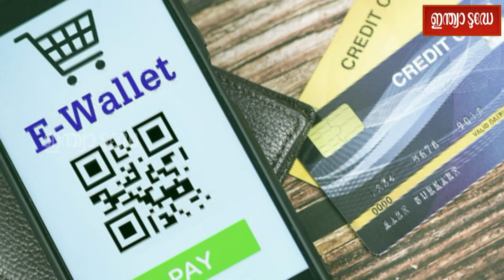ഡിജിറ്റൽ രൂപ ഇന്ന് മുതൽ: ആദ്യ ഘട്ടത്തിൽ നാല് നഗരങ്ങളിൽ | Digital Rupee today onwards | First Phase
First Phase in 4 cities
RBI comes out with Digital Rupee: പോക്കറ്റിൽ പണം കൊണ്ടുനടക്കുന്ന രീതിയെ അപ്പാടെ മാറ്റുന്നതാണ് ഡിജിറ്റൽ കറൻസികൾ. നിലവിലുള്ള നോട്ടുകൾ പോലെ തന്നെ ഡിജിറ്റലായി ഉപയോഗിക്കാം.